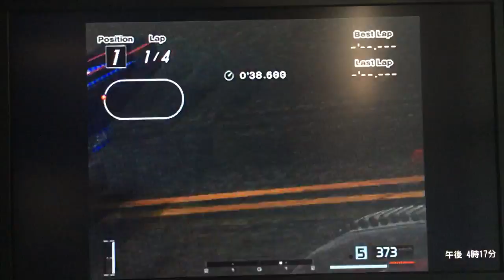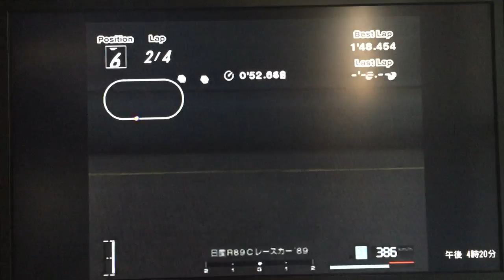GT4 シングルレース マツダ 787B テストコース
アーケードモード
シングルレース
テストコース
マツダ 787B
今日、久々にGT4を少しだけやってみました。